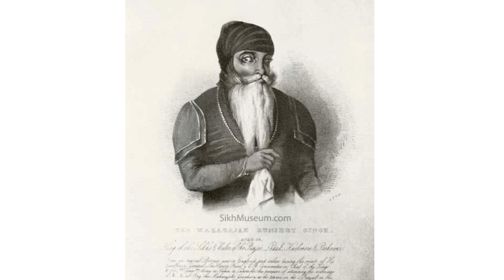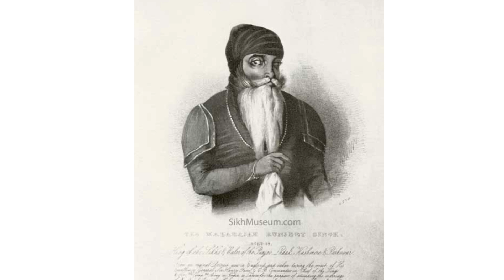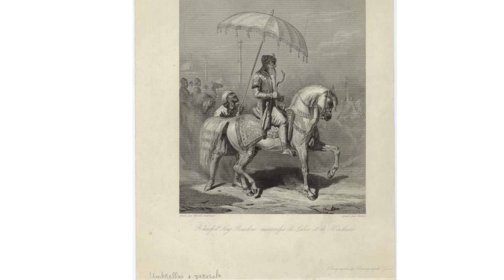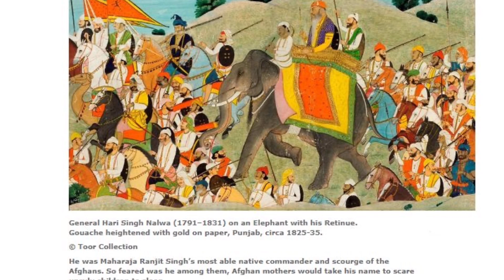ਸ਼ੇਰੇ ਪੰਜਾਬ ਨੇ ਮੌਤ ਤੋਂ ਪਹਿਲਾਂ ਕੀ ਕੀ ਕੀਤਾ , ਦੇਖੋ ਕਿੰਨਾ ਦਾਨ ਦਿੱਤਾ ਤੇ ਕੀ ਕੀ ਦਾਨ ਕੀਤਾ ਵਾਹ I jind badali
Topic- ਦੇਖੋ ਬਿਲਕੁਲ ਨਵਾਂ ਇਤਿਹਾਸ